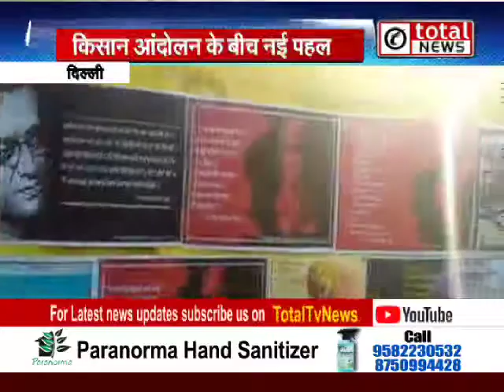KisanAndolan- आंदोलन के बीच खाली वक्त में हौसला बढ़ा रही 'लाइब्रेरी'